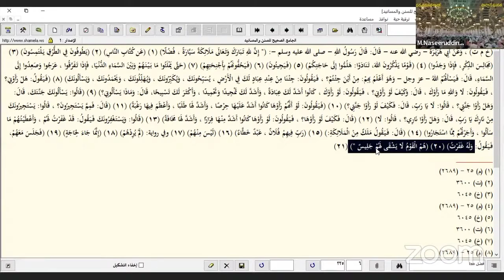ధార్మిక సమావేశాల్లో పాల్గొనే వారి ఘనత | Dharmika Samaveshallo Palgone Vaari Ghanata